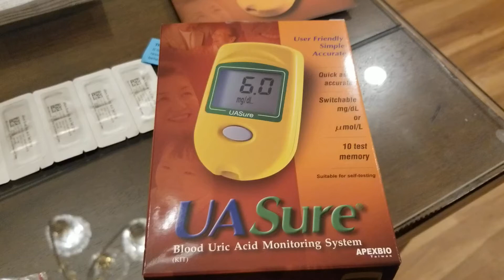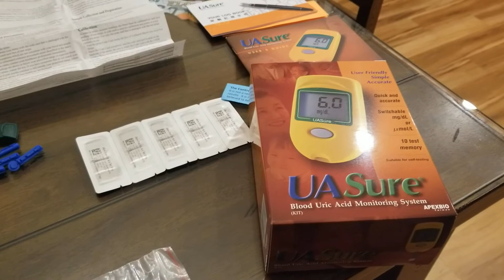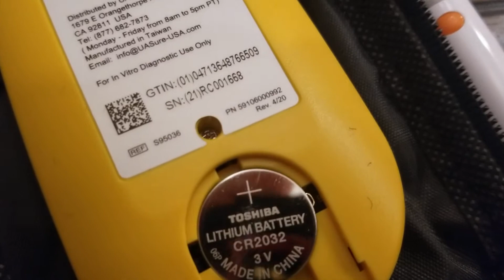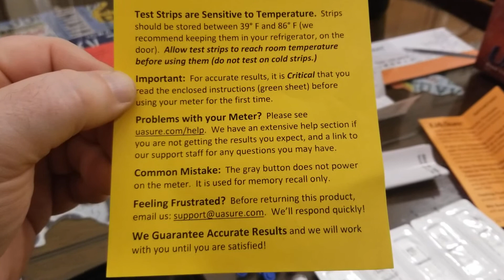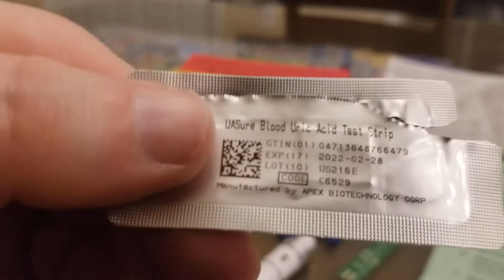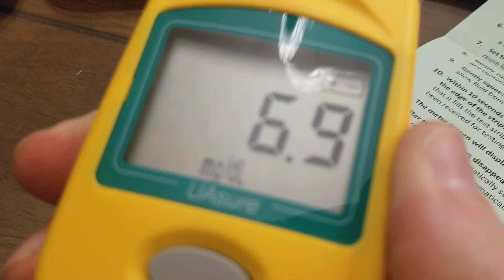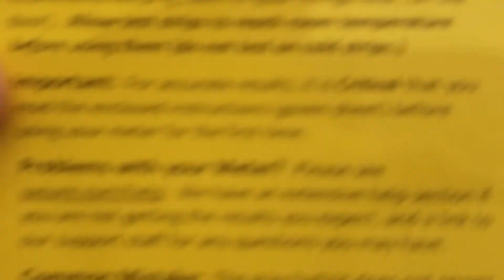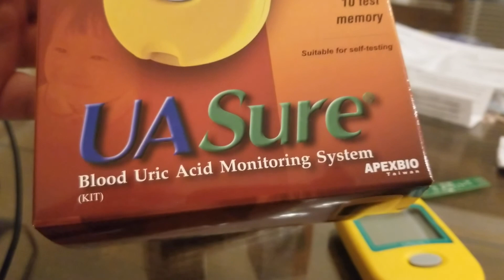Worlds 1st hand-held blood Uric Acid Meter (GOUT) from UA SURE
Price $59.99

UASure created the world's first hand-held blood uric acid meter on the market. Utilizing advanced biosensor technology, this easy-to-use uric acid test kit has been used successfully since 2001. Now available in the USA.

UASure Uric Acid Meter
Utilizing advanced biosensor technology, the UASure Blood Uric Acid Meter provides an easy and precise way of measuring the level of uric acid in capillary blood from the fingertip. With an easy, one touch operation this uric acid monitoring system displays plasma-referenced results in 30 seconds, with a level of accuracy that is comparable to results that can be obtained from a laboratory.

UASure Features
High precision tester requiring a small blood volume (only 3µL)
Easy three-step operation with results in 30 seconds
Convertible mg/dL or umol/L
Memory recall of the last 10 test results

Test Kit Contents
Uric Acid Meter
5 Test Strips
Code Card
Lancing device
5 Lancets
Meter checker
3V 2032 Lithium battery
User guide
Wallet
Log book

The UASure Blood Uric Acid Test Kit comes with a Hardware Meter Checker which can help ensure that the electronics in the meter are working properly. This test should be done on a brand-new meter, or when the performance of the meter needs to be confirmed. For additional accuracy verification, the optional UASure Control Solution may be purchased.